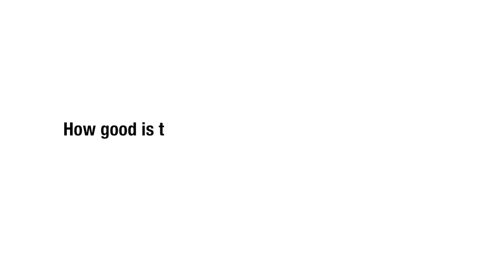How good is the news that the U.S. unemployment rate fell to a 2.5 year low?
While the unemployment rate is decreasing, the problem is that large numbers of people are dropping out of the workforce. If you apply the participation rate of December 2007 (beginning of the recession), the unemployment rate is over 11%.